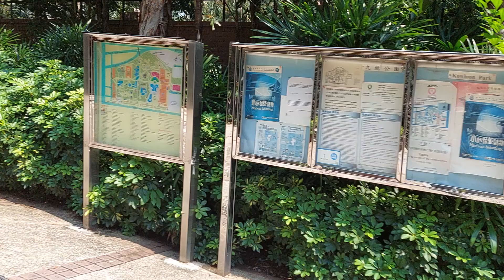CHINA FERRY TERMINATION// pelabuhan china hongkong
china ferry termination atau pelabuhan di hongkong menuju ke china ini sangat besar dan bagus banget d lihat dr atas view nya cantik di kelilingi bangunan yg indah dan cntik disini kita jg bisa lihat view indah  nya sunset dan hongkong